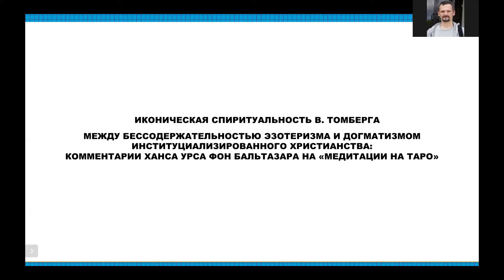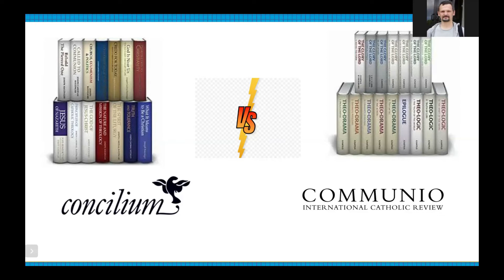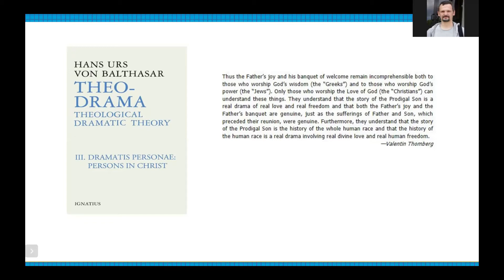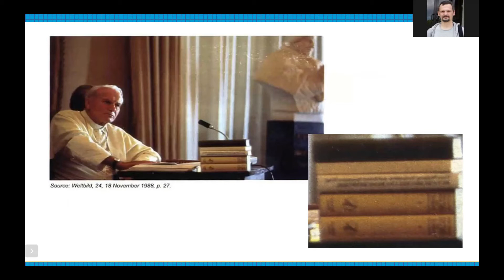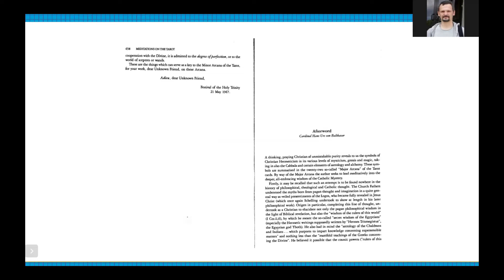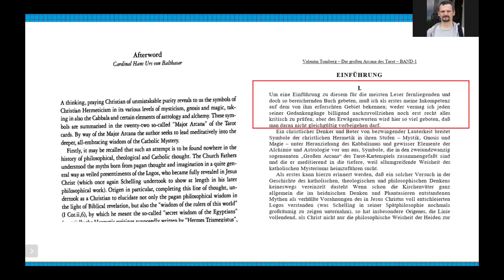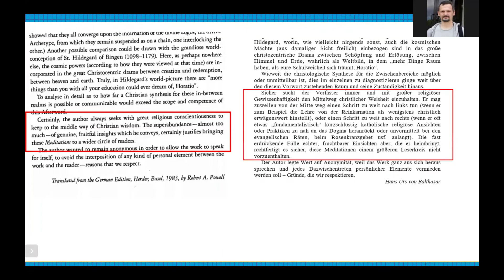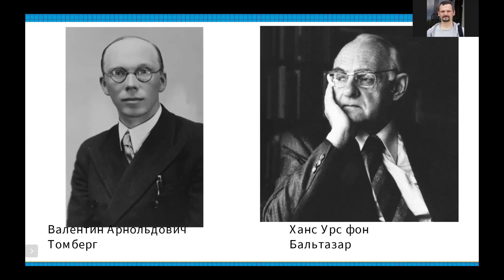М. А. Коденев - Иконическая спиритуальность В. Томберга